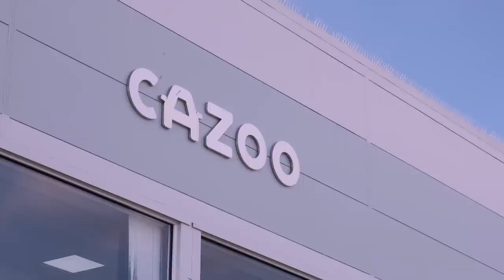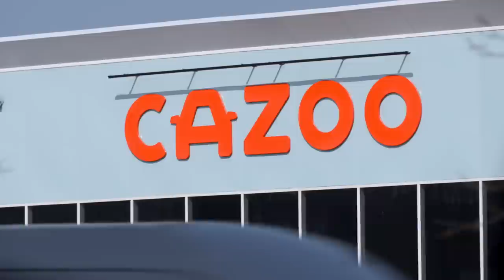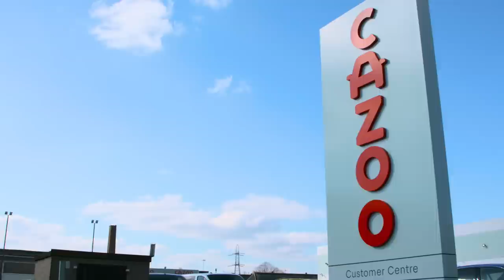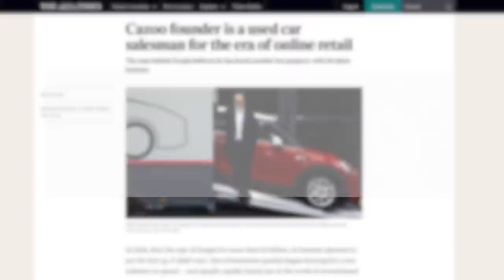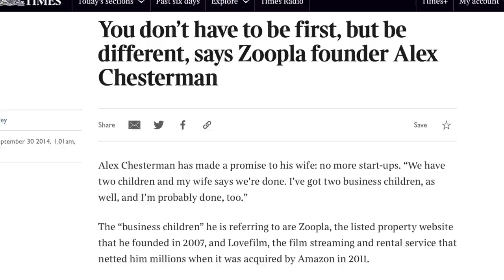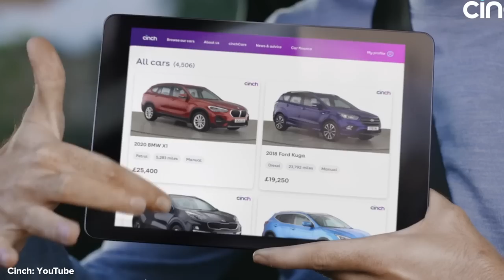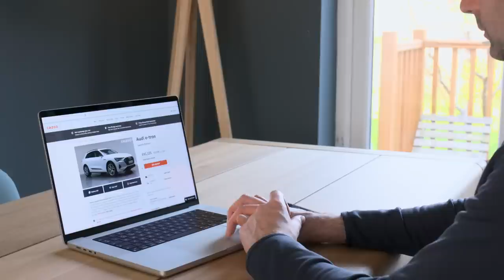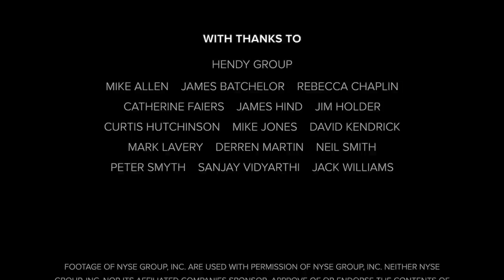What is Cazoo? Is it the future of used car sales?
Cazoo is an online used car dealer that has burst onto the motor trade scene amid a blitz of publicity, cash and controversy.

In this special Car Dealer Investigation we take a closer look at the people behind the self-titled 'online used car disruptor'.

We investigate where the billions have come from to launch the business, discuss whether the huge sponsorship deals across the sporting world have been worth it – and take a look at why shares have plummeted since the firm listed on the New York Stock Exchange in 2021.

We chat to car dealers about Cazoo founder Alex Chesterman's cutting comments about the existing motor trade and ask the experts which disruptor they think should worry the motor trade the most.

And, finally, we try to answer the big question: Will Cazoo will ever really become the dominant dealer in the used car market?

Chapters in this video:
0:00 – Introduction
1:22 – What is Cazoo?
2:19 – What does the motor trade think of Cazoo?
3:44 – How does Cazoo work?
5:07 – Where did the money from and what did Cazoo buy?
7:02 – What was it like working for Cazoo?
10:34 – Were Cazoo's sporting sponsorship deals worth it?
13:05 – What has founder Alex Chesterman said about car dealers?
15:24 – How much is Cazoo founder Alex Chesterman worth? How did he raise he cash for Cazoo?
17:24 – How did the Cazoo SPAC work?
19:22 – Why have Cazoo shares dropped?
20:21 – Is Cinch the biggest rival to Cazoo?
22:42 – Will visiting a car dealership in person become a thing of the past?
24:04 – Should Cazoo be doubted?
25:16 – Will online car sales ever take over completely?
27:35 – Summary

In this Cazoo video we chat to experts including (links to first appearances):
2:23 – Peter Smyth, Swansway director
2:51 – David Kendrick, UHY Hacker Young partner
3:11 – James Batchelor, Car Dealer Magazine associate editor
3:25 – Rebecca Chaplin, Car Dealer Magazine contributing editor
4:27 – Jack Williams, Car Dealer Magazine staff writer
6:37 – Curtis Hutchinson, Motor Trade Radio Podcast co-host
7:06 – Neil Smith, former Imperial Car Supermarkets operations director / Cazoo
11:16 – Catherine Faiers, Auto Trader chief operating officer
11:43 – Jim Holder, Haymarket Automotive editorial director
12:12 – James Hind, Carwow chairman and chief executive
14:43 – Mark Lavery, Cambria Automobiles CEO
18:07 – Mike Allen, Zeus Capital motor trade analyst
18:56 – Sanjay Vidyarthi, Liberum research analyst
22:21 – Derren Martin, Cap HPI director of valuations
26:18 – Mike Jones, automotive consultant